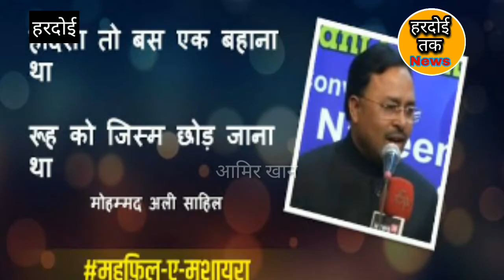रामलीला पंडाल में मुशायरा का आयोजन 18 मार्च को,100 वर्षों से हिन्दू मुस्लिम का है प्रतीक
आमिर खान

नुमाईश मेले में मुशायरे का आयोजन,हरदोई रामलीला पंडाल  में हिन्दू - मुस्लिम एकता प्रतीक है मुशायरा,100 वर्षों से हर वर्ष किया जाता है मुशायरा का आयोजन,18 मार्च जुमेरात (बृहस्पतिवार) रात 9:30 बजे शुरू होगा मुशायरा,देश के कई मशहूर शायर मुशायरे में करेंगे शिरकत.👇🏻

1- वसीम बरेलवी- बरेली
2- नदीम फ़र्रुख-कासगंज
3- नदीम शाद- देवबंद
4- सबा बलरामपुरी- बलरामपुर
5- मो० अली साहिल- लखनऊ
6- बिलाल सहरनपुरी-सहरनपुर
7- हसीब शोज़ -बदायूं
8- कलीम ज़फ़र-अलीगढ़
9-इक़बाल अशअर-दिल्ली
10- ताहिर फ़राज़-रामपुर